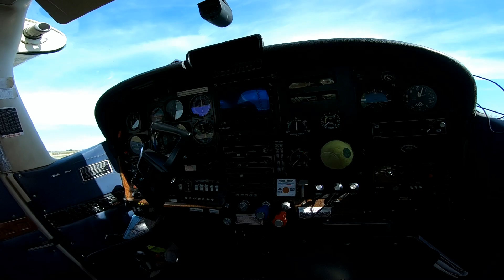Richard en Chute libre au dessus de la Tranche sur Mer pour ses 40 ans...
Un Grand merci a toutes les personnes qui ont contribué à ce magnifique cadeau d'anniv pour mes 40ans.
Je me suis régalé...
Dans un cadre magnifique...  ;)
Merci également à l'équipe de Mike Air Parachutisme..